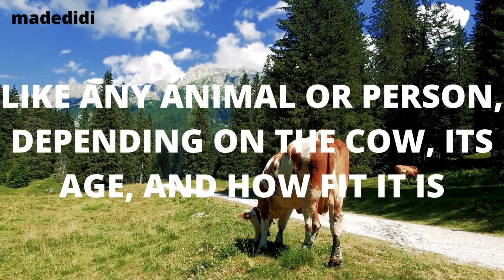How far can a C🐮W walk in a day??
How far can a cow walk in a day?